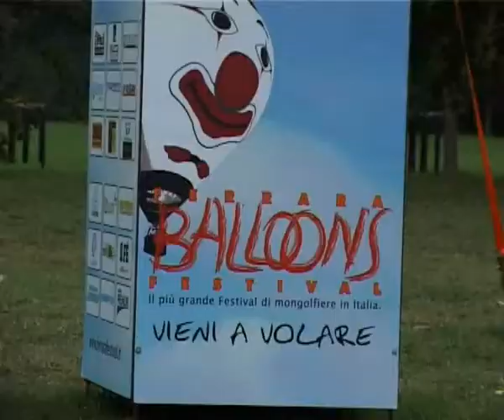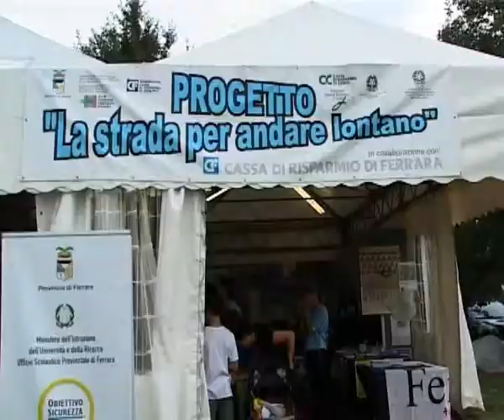Balloons Festival 2009 - video story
il video racconto del festival secondo la troupe under 18 di imagina(c)tion TV